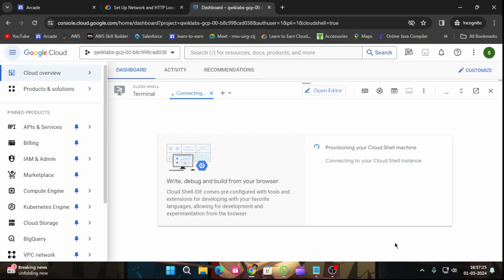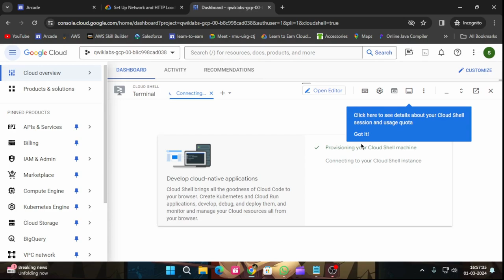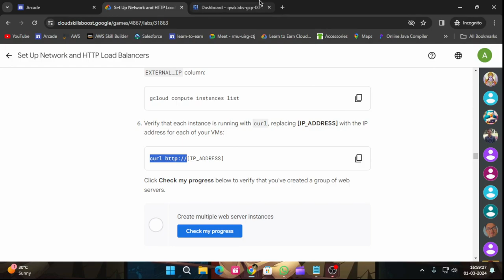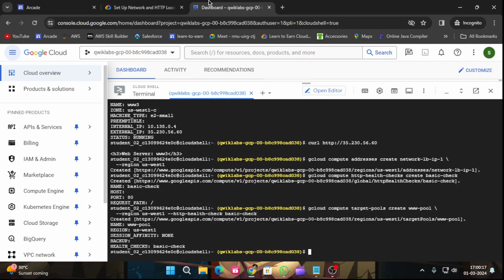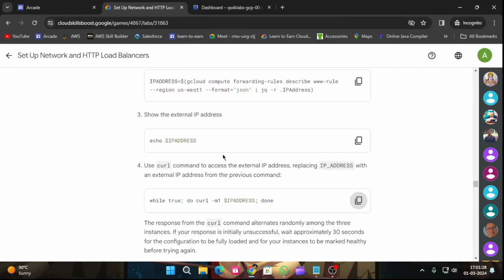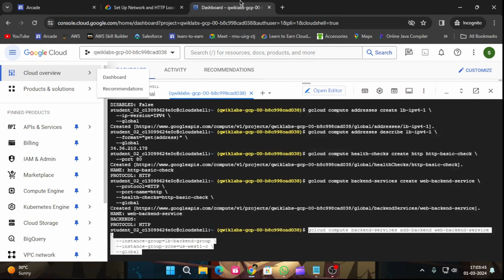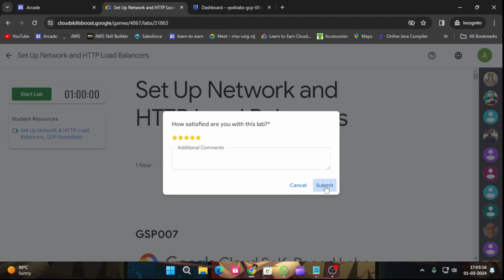Set Up Network and HTTP Load Balancers | Arcade 2024